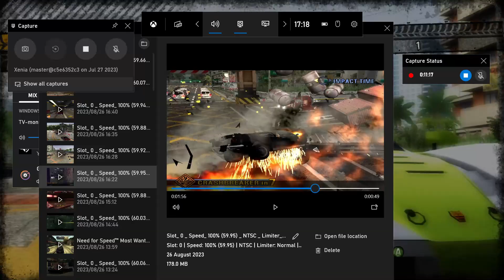Burnout Revenge Xbox 360 - Multiplayer